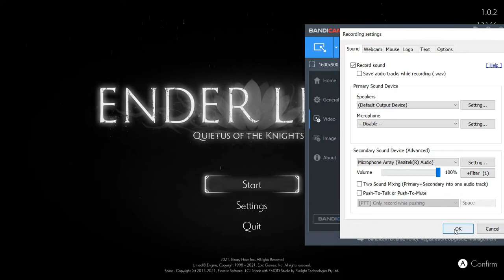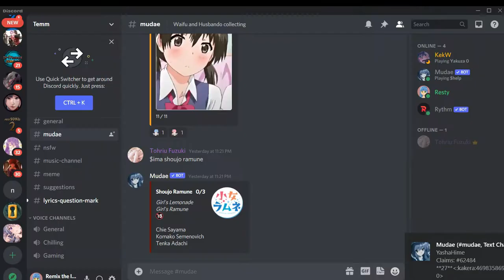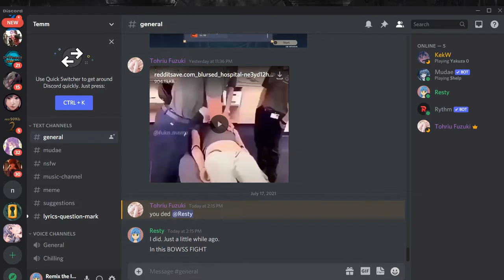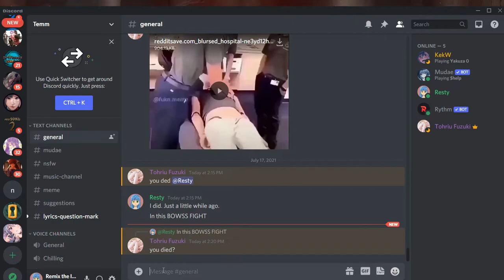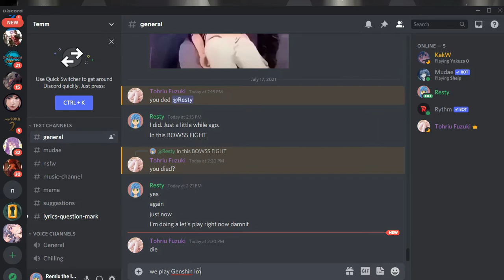Bloom | Ender Lilies - Part 9